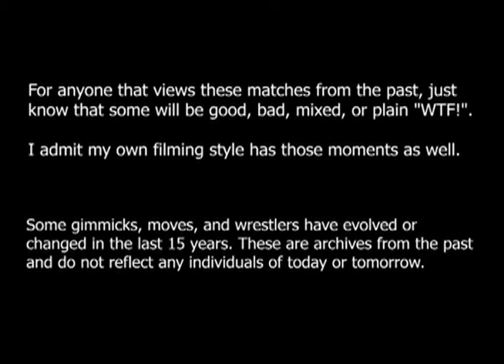1-22-2006 NAW Match 5- Joey Harder VS Ryan Cayde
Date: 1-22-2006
Location: Fat Cat Music House and Lounge, Modesto, CA
Event: North American Wrestling
Match: Joey Harder VS Ryan Cayde

This footage is from the NAW 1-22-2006 Show DVD that was distributed in March 2006.